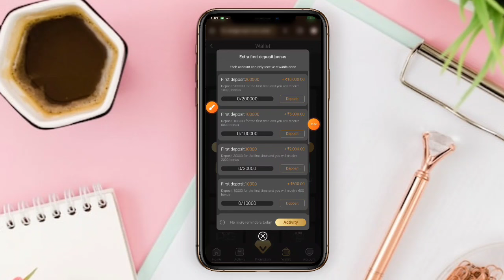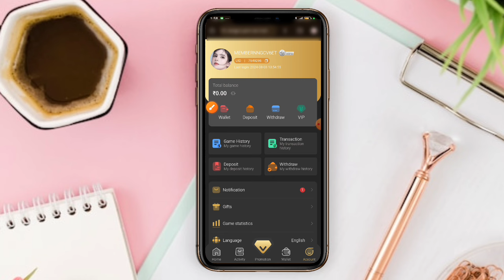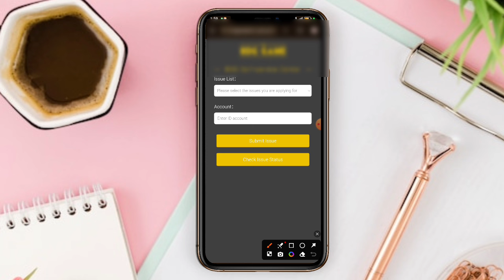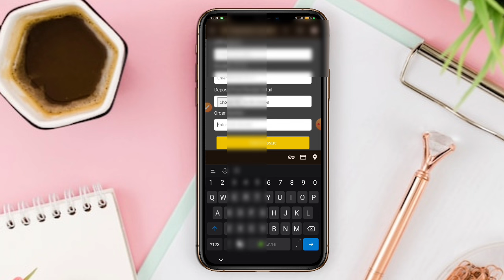bdg game deposit not received | bdg game deposit problem | bdg game deposit failed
bdg game Paisa cut Gaya Paisa deposit nahi hua

Tags ❤️

BDG deposit not received
BDG Win Game deposit not received
BDG WIN deposit problem solve
BDG deposit not receive
bdg game deposit problem solve
BDG WIN deposit problem
bdg game deposit not received
bdg game deposit problem